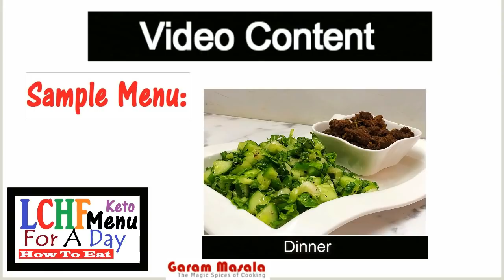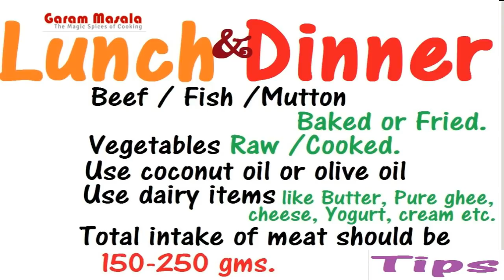LCHF Complete Menu For A Day & Useful Eating Tips ഒരു ദിവസത്തേക്കുള്ള ഭക്ഷണ ക്രമം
LCHF / Keto Diet Plan - Complete Menu For A Day & Important Eating Tips Malayalam with English Subtitles ഒരു ദിവസത്തേക്കുള്ള ഭക്ഷണ ക്രമം  by
Full Day Menu Plan:
1. Break Fast:
Butter Coffee.
Vegetable Salad:
Bull’s eye.
2. Lunch:
Vazhapindi Thoran OR Banana Stem Stir fry.
Sardine Fry.
3. Dinner:
Cucumber – Lettuce Salad.
Beef fry.
4. Drink at least 3.5 litters of water. (including Lemon Juice with salt, butter milk, tea, coffee etc)
5. Snacks
Almond
Walnut
Avocado
Berries

1. LCHF Recipe - Perfect Bulletproof / Butter Coffee & its Health Benefits ബട്ടർ കോഫി കുടിക്കും മുൻപേ ഈ വീഡിയോ കാണൂ. A - Z instructions & fool proof recipe in Malayalam with English subtitles (for Keto Diet or Low carb high fat diet followers)

Ingredients:
Turmeric powder – ½ Tsp
 Salt.
To Crush:
Grated coconut – ½ Cup.
Shallots – 4 Numbers.
Green Chilly – 1 Or 2.
Cumin – ½ Tsp.
For Tempering:
Coconut oil – 1 tbspn.
Mustard seeds – 1 Tsp.
Dry red chilly & curry leaves.